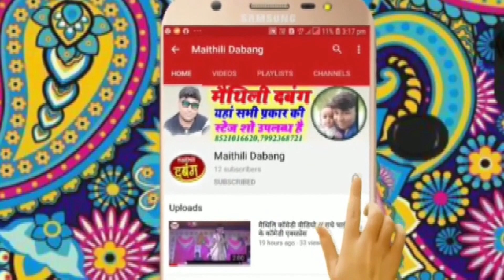मिथिला वर्णन गीत // सबसँ सुंदर अपन मिथिला धाम Ram_Babu_Jha के सुपरहिट स्टेज प्रोग्राम जरूर देखी।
सांग - सबसँ सुंदर अपन मिथिला धाम
स्वर - राम बाबू झा
निर्माता - बाल कृष्ण यादव
विडियो-डीजे बाल कृष्ण म्यूजिक बहेरी (दरभंगा)
आशीर्वाद-माता-पिता,
अपने सब गोटे एहि विडियो के लाईक,शेयर,काॅमेन्ट जरूर करब जाहि सँ हमर होसला बढ़य आ हमर नीक नीक प्रस्तुति अपने सब के सुनाबी।